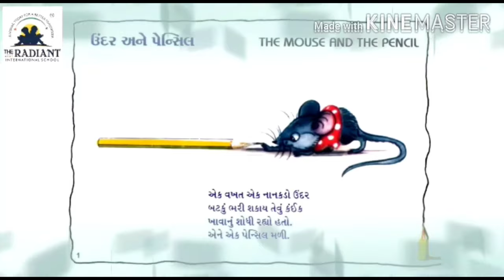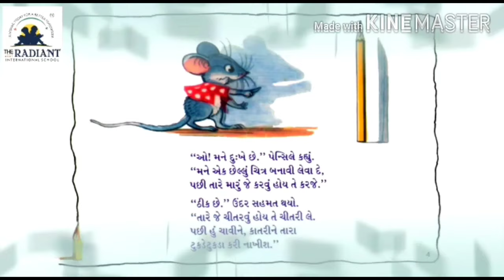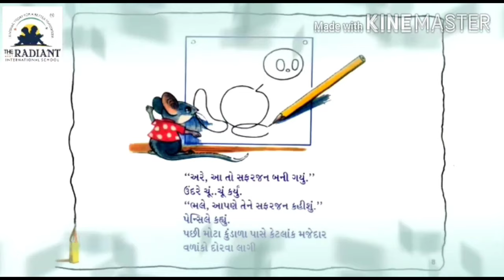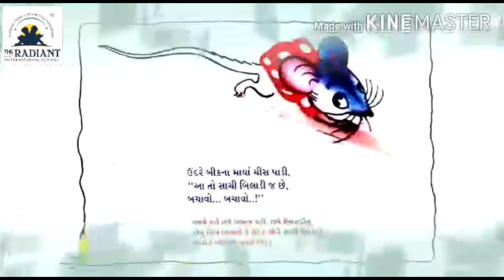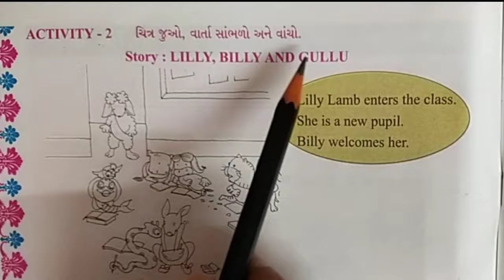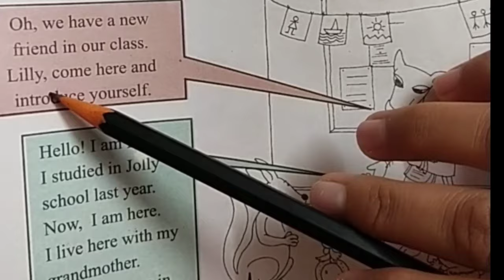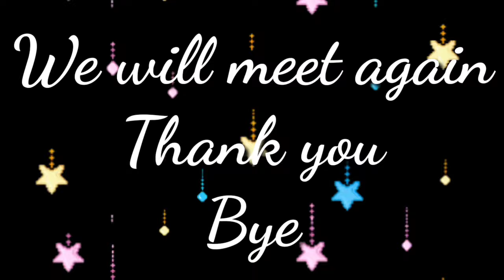Std 5th Sub Eng Little Steps 1 to 15 Part 22 Gujmed